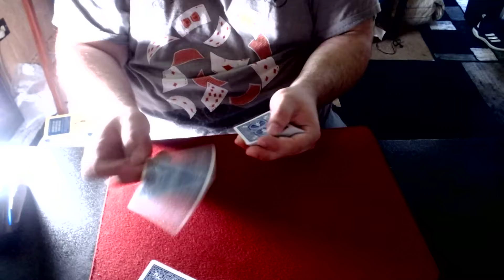Seconds For Today.